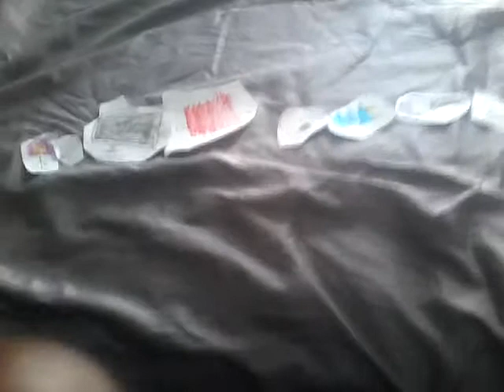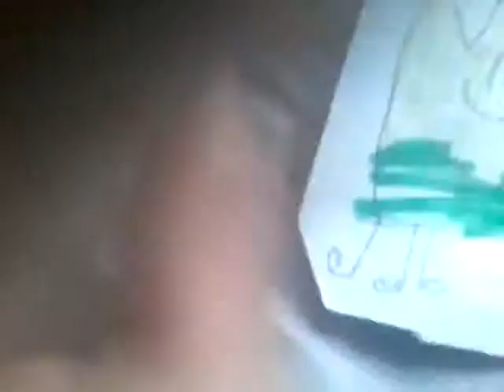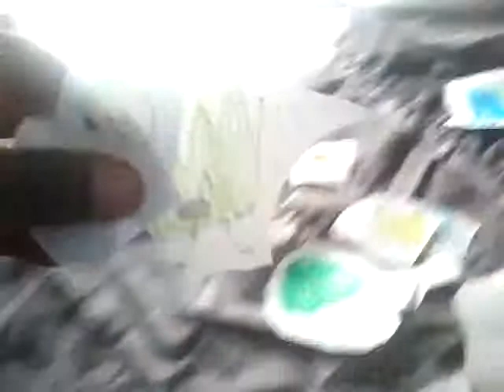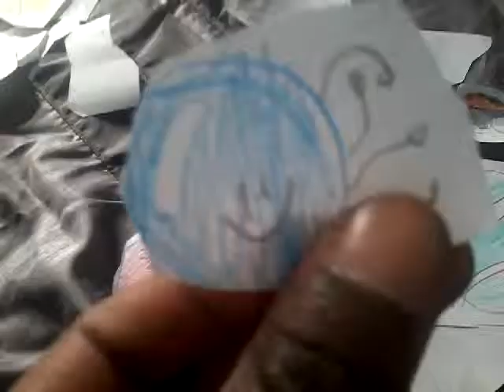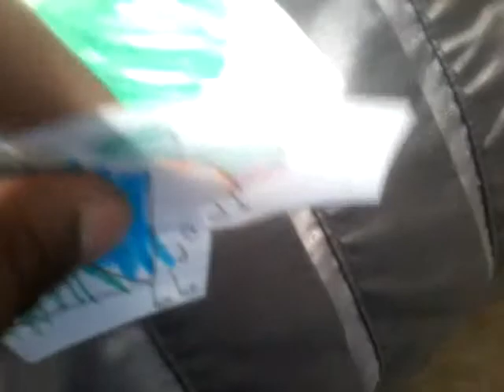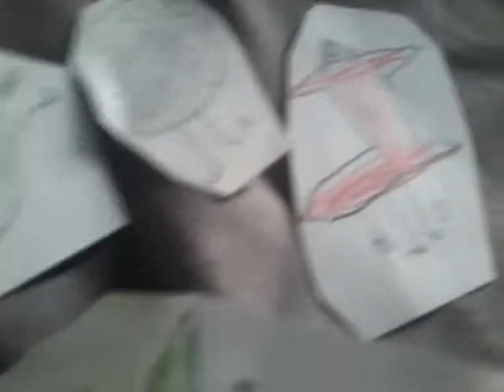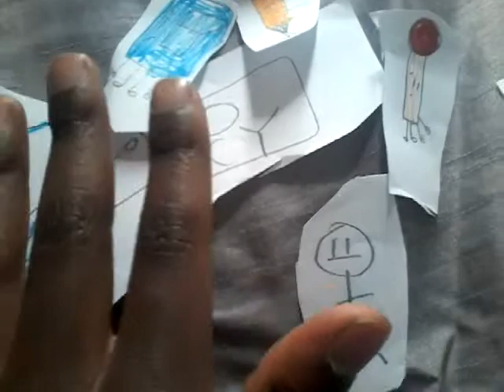BFB paper cutouts episode 1b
No title of the episode 1b or 1a